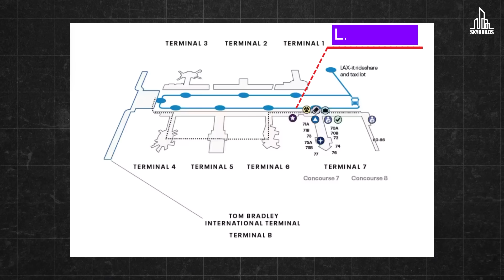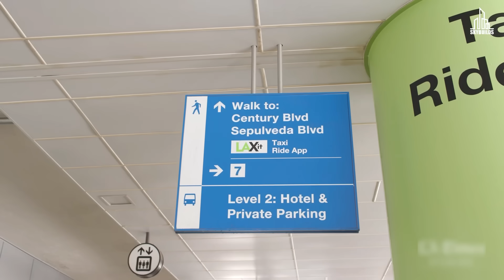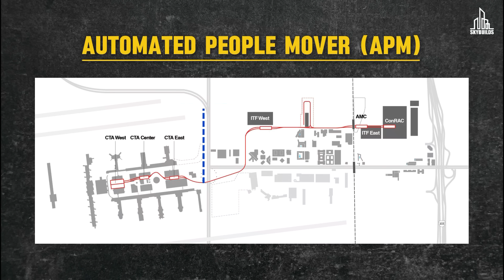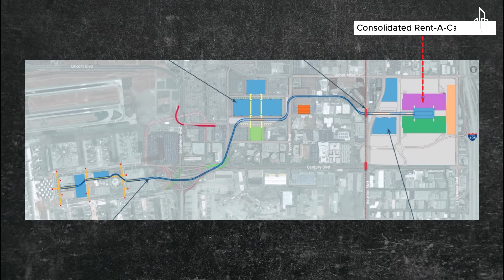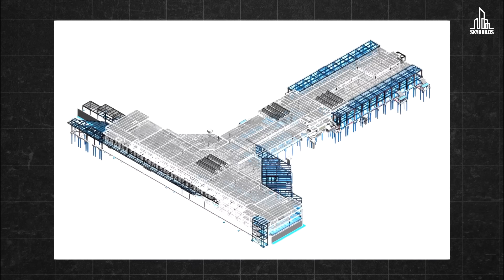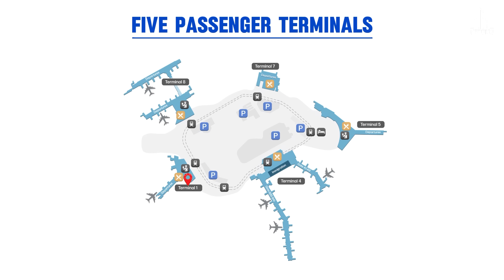How LAX Is Building The AIRPORT Of the Future For The 2028 Olympics!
Los Angeles is gearing up for the 2028 Olympics with a $30 billion game-changing transformation of LAX! ✈️ As one of the busiest airports in the world, handling 75 million passengers annually, LAX has been long overdue for a makeover. With the global spotlight on Los Angeles, this iconic airport is preparing to welcome millions with bold upgrades and revolutionary designs.

🚨 What’s happening at LAX?
🚆 A futuristic Automated People Mover (APM) train system will connect terminals in just 10 minutes!
🏢 New terminals with cutting-edge technology and modern design.
🚖 Dedicated lanes for Ubers, taxis, and private cars to eliminate traffic chaos.
🚗 A centralized rental car facility with 6.4 million square feet of space.
🛤️ Upgraded roads and connections to LA’s metro lines for seamless travel.

But this isn’t just about convenience—it’s a race against time to meet Olympic standards while learning lessons from cities like Paris and recreating the success of LA’s legendary 1984 Olympics. Will LAX be ready to shine on the global stage, or will the challenges of modern travel prove too much?

🌍 Join us as we explore how this mega-renovation is set to revolutionize air travel, alongside major upgrades happening at JFK, LaGuardia, and more!

0:00 Intro
1:03 Problem With LAX
2:41 The Solution
10:00 Beyond LAX